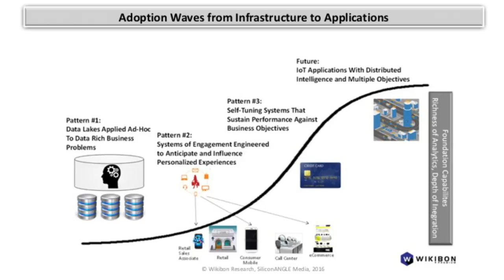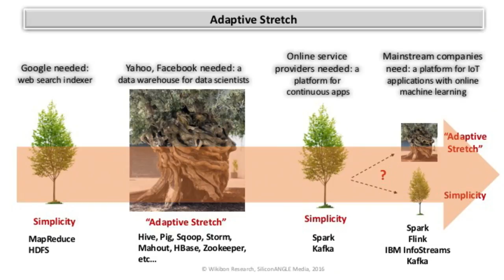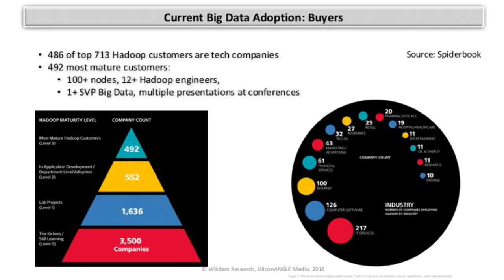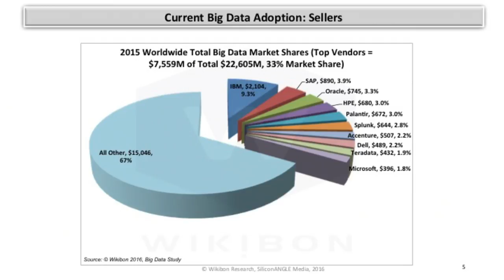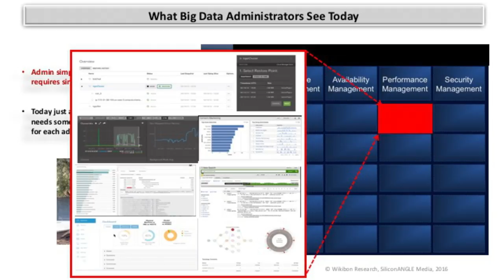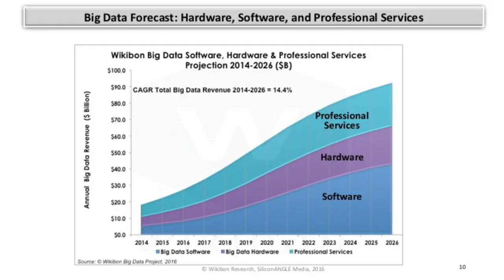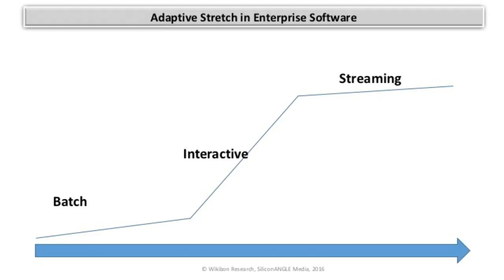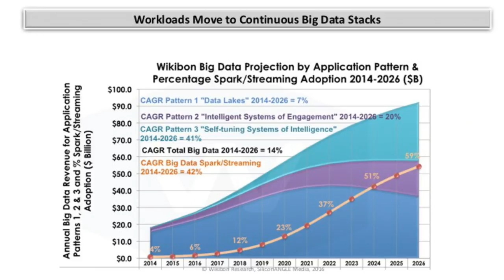Wikibon Weekly 5.26.16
Peter Burris and George Gilbert sit down for the first installment of our new Wikibon Weekly Series.